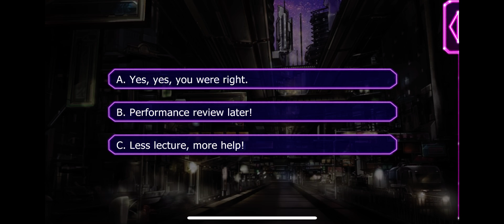Antares Remake Season 2 Episode 8